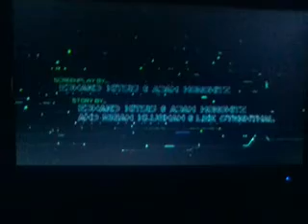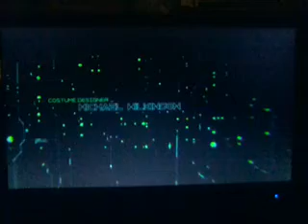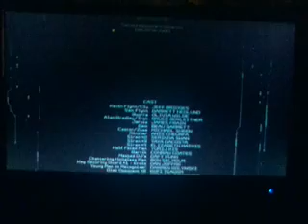Tron Legacy End Credits 1 (DVS) US